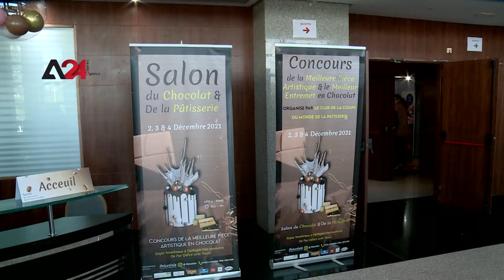Tunisia- The Third Chocolate and Pastry Fair Kicks off In Tunisia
Numerous chocolate lovers attended the third Chocolate and Pastry Fair, which kicked off today at the Tunisian Union of Industry, Trade, and Handicrafts. The festival features kids’ activities and workshops, where visitors had the chance to taste mouth-watering chocolate from renowned chefs. Moreover, the world pastry cup club organized a 3-day chocolate -sculpting competition.